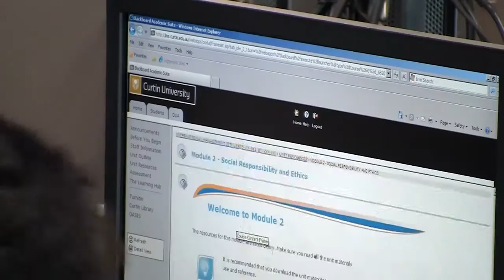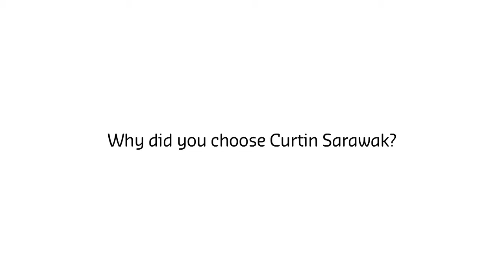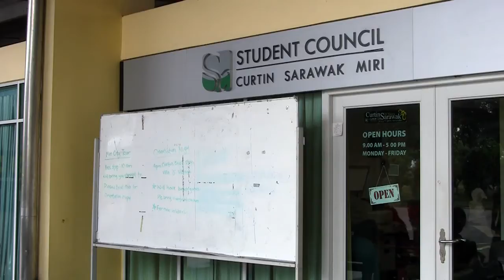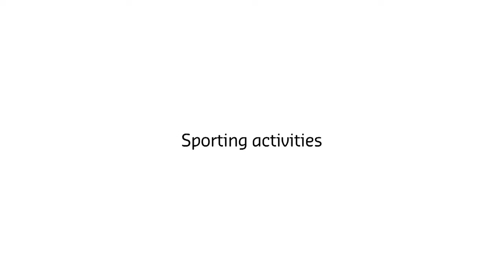Student Life at one of the Best Universities in Malaysia, Curtin University Sarawak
Curtin is ranked in the top 2% of universities worldwide in the highly regarded Academic Ranking of World Universities (ARWU). With a 300-acre lakeside campus, Curtin University Sarawak is the best university in Malaysia for Applied Geology, Petroleum Engineering, Mechanical Engineering, Chemical Engineering, Film Studies, Banking & Finance, and Business courses. Curtin University Sarawak is ranked Tier 5 or Excellent in the SETARA 2011 & 2013 by MQA.